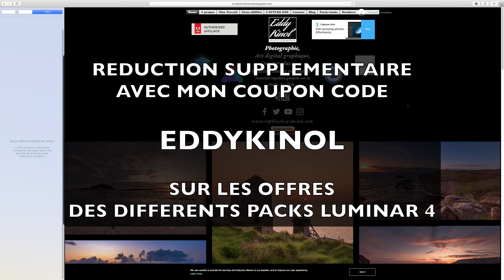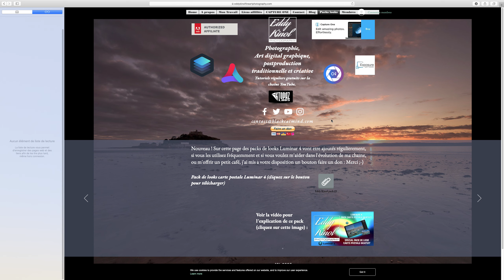Skylum Luminar 4 en français [FR] Annonce spéciale !